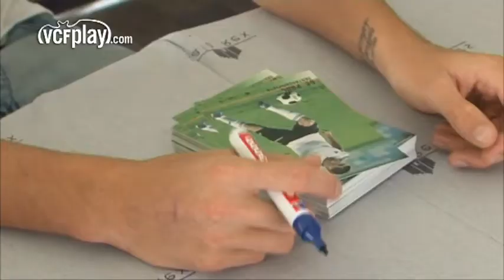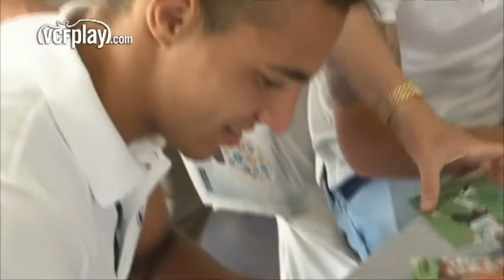Valencia CF: Alcácer, De Paul y Rodrigo visitan la XX Convención de Penyes Valencianistas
Los jugadores del Valencia CF, Alcácer, De Paul y Rodrigo han querido vivir de cerca el gran ambiente de valencianismo que se está viviendo en la XX Convención de Penyes Valencianistas que está teniendo lugar en Alzira. Allí los futbolistas han disfrutado viviendo de primera mano esta fiesta del valencianismo que ha sorprendido muy gratamente a los recién llegados al equipo. Los jugadores vuelven a Valencia para completar el entrenamiento de esta tarde en la jornada de doble sesión.